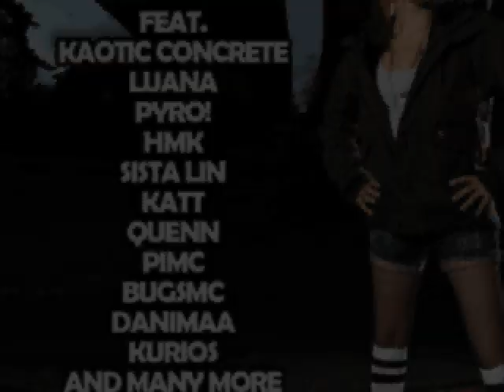PearlBeatz feat. Quenn & Pearl - Neutrale Schweiz (Tron Remix)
Remix by DJ Tron.
Original Version appears on PearlBeatz "The Album".